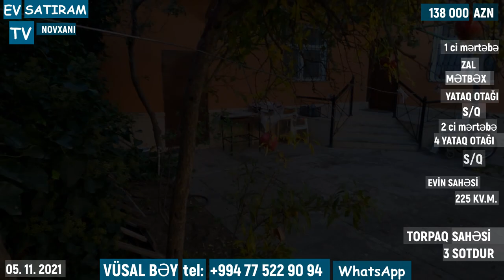NOVXANIDA, SARIQAYA TƏRƏFDƏ EV SATILIR 125 000 MANATA/Недвижимость в Баку / EV SATIRAM TV